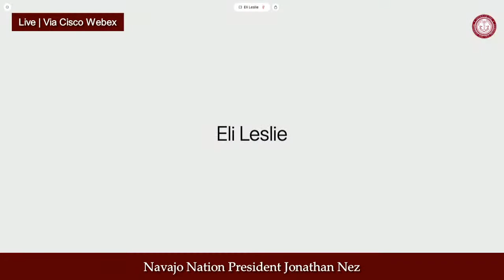NATIVE BROADCAST ANNOUNCEMENT 02.01.21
Today, Navajo Nation President Jonathan Nez, Vice President Myron Lizer, 24th Navajo Nation Council Delegate Carl Slater, and Native Broadcast Enterprise Manager Troy Little, are announcing their new station, KKNS 1310. The expansion will help KTNN Radio cover new areas in Eastern portions of the Navajo Nation and in the Albuquerque area of New Mexico.